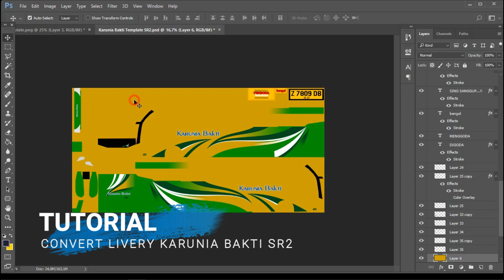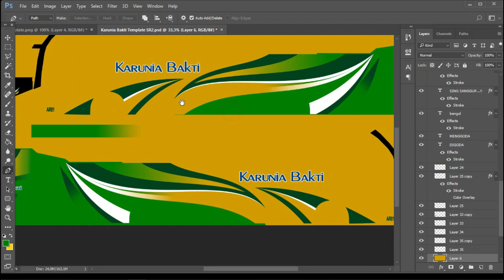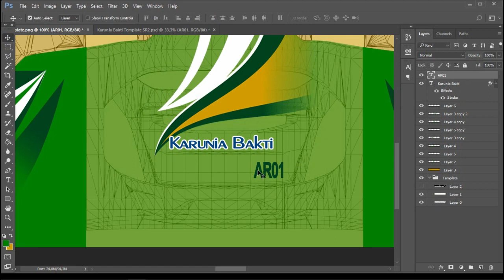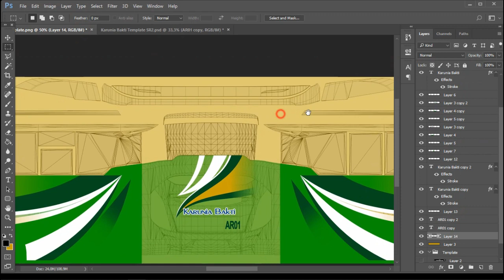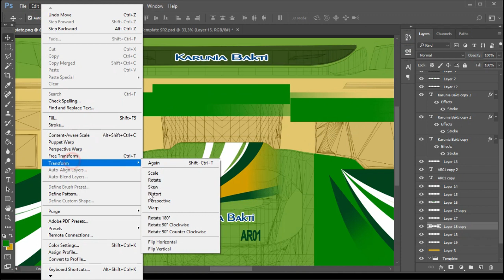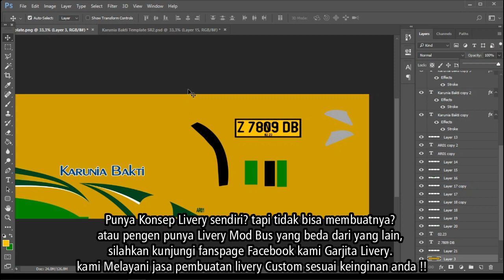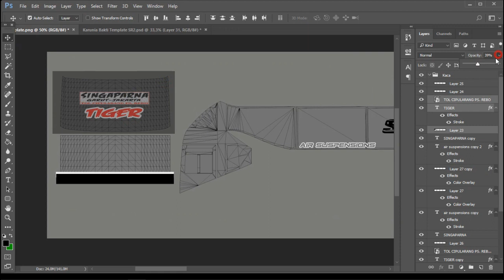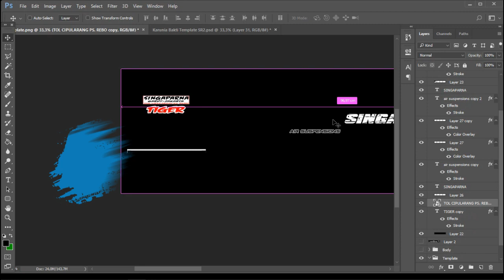TUTORIAL ETS2 | Convert Livery Mod Bus Indonesia (Karunia Bakti)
Convert Livery dari Template SR2 XHD EFART ke SR2 NRS Cvt Bimo Fix Diny (ETS2)

Software :

Bandicam
Adobe Photoshop Cc17
DXTBMP

Biar kamu gak ketinggalan video menarik dari Channel ini.